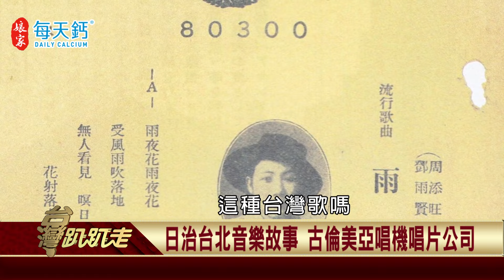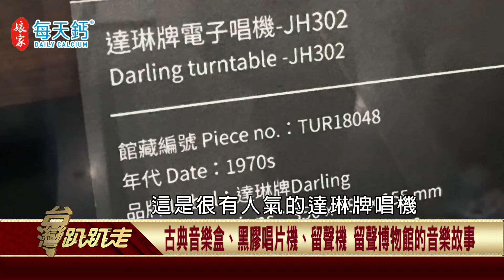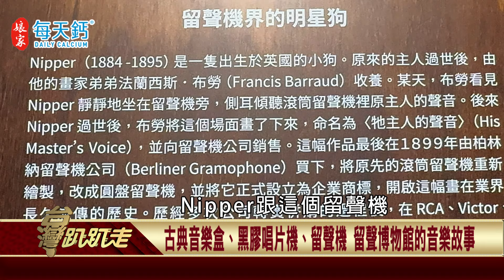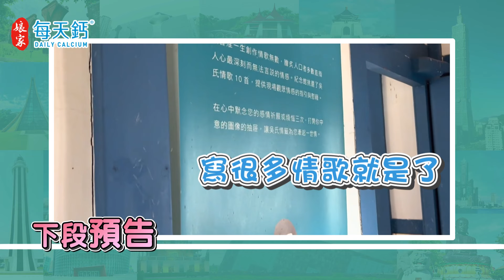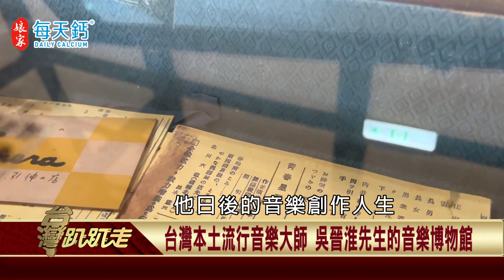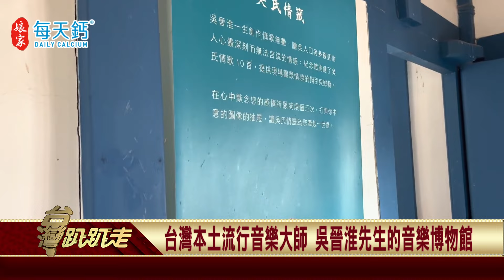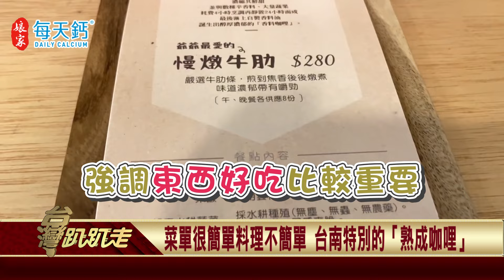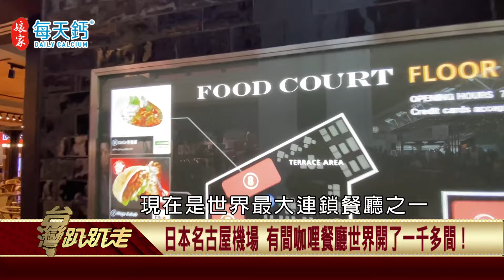【台灣趴趴走】2024.08.07 日治台北音樂故事 留聲博物館 吳晉淮的故事 台灣人開得咖哩餐廳 熟成咖哩 名古屋機場裡的咖哩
日治台北音樂故事 古倫美亞唱機唱片公司
古典音樂盒、黑膠唱片機、留聲機  留聲博物館的音樂故事
台灣本土流行音樂大師  吳晉淮先生的音樂博物館
台灣人開的日式咖哩店 來自日本明治舊食譜
菜單很簡單料理不簡單 台南特別的「熟成咖哩」
日本名古屋機場  有間咖哩餐廳世界開了一千多間！